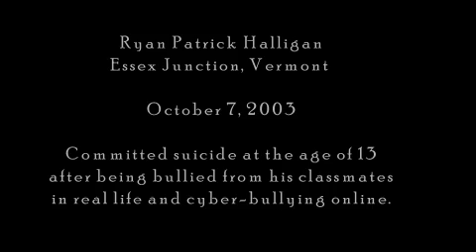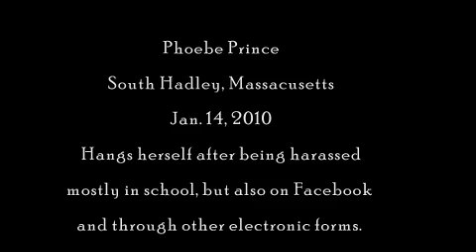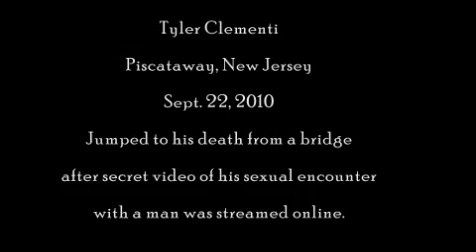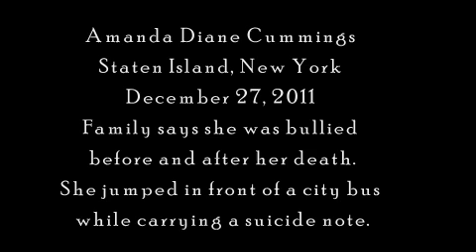Cyberbullying Victims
This is a video to create awareness for the harmful effects of cyberbullying in our schools.